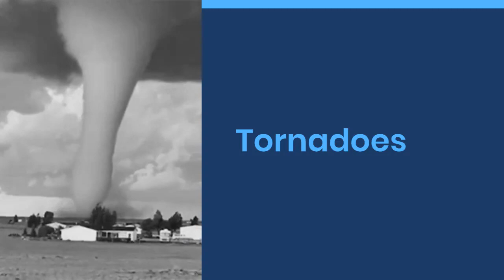5 Fascinating Facts About Tornadoes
In this video, you will learn about tornadoes and the devastating impact they can have. From how they form to the different types of tornadoes, we'll cover everything you need to know about these powerful natural disasters. You'll also see some incredible footage of tornadoes in action and hear stories from survivors. Join us as we explore the science and wonder of tornadoes